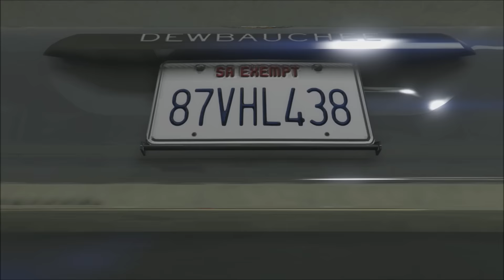GTA 5 Online: Car Exhaust Compilation - BEST EXHAUST SOUNDS! - (1M VIEWS SPECIAL!)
Hey YouTube, THANKS FOR 1 MILLION VIEWS!!! IN today's video, I will be showing you an epic exhaust compilation of all the cars in Gta 5 Online that I think have the best exhaust notes. :)